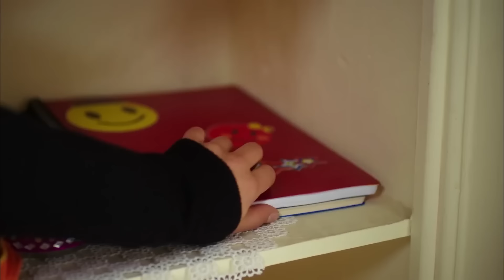الوردة السوداء الحلقة 112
بينما ينفذ مراد خططه واحدة تلو الأخرى للانتقام من كيندال، تصبح إمكانية بقاء مراد على قيد الحياة أكبر كابوس لكيندال. يواجه عاصم والده بالسؤال الذي يخشاه كيندال أكثر في الحياة. وبينما لا يعرف كيندال ما يجب فعله، يذهب إلى أوزليم ويطلب منها حسابًا. عندما ترى "أوزليم" نجاح خطط "قاسم"، تبدأ بالوقوف بشكل مختلف تجاه "كيندال". تواجه إبرو مفاجأة لم تتوقعها أبدًا، لكن ما لا تعرفه هو أن هذه مجرد بداية لمفاجأة أكبر. بينما يواصل أوغوز تحقيقاته في وفاة مراد، ما يجده يواجهه بنتيجة غير متوقعة.

المصبوب:
أجاي أوسلو
أزجي أساراغلو
هلال التينبيلك
مسعود أكوستا
أوجون كابتانافوغلو
هوليا دواير
شريف سيزر
ميريت يازيتشيا أوغلو
سويدا إرمين
إيشا أيشين توران
إيليدا تشويك
طحين الكاش
جون أتاك
تورهان سلجوق يرليكايا
بيرك جونكوت
كارابولوت الأصلي
الصودا أرجينجي
أشيليا دايموند
فيزان سويسال
دينيس دورمان
أوزجان دنيز

الوردة السوداء